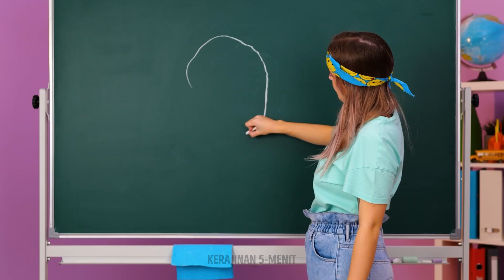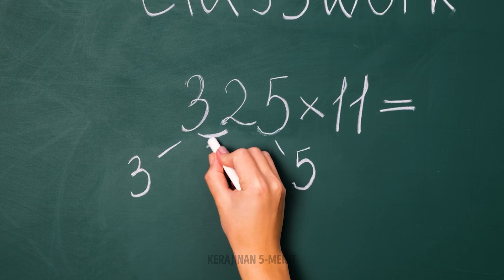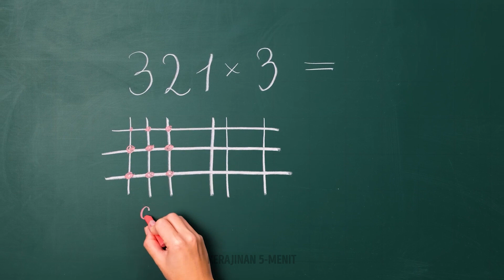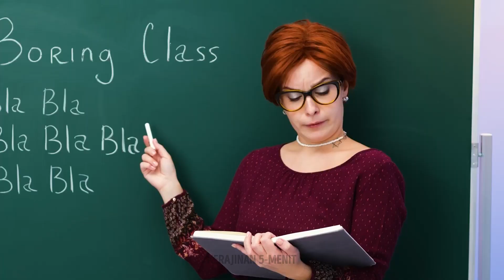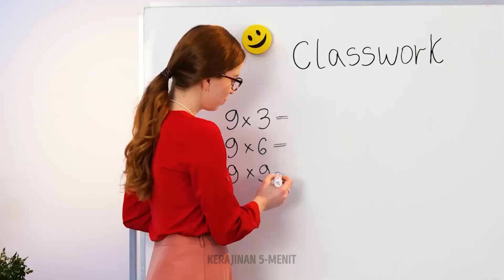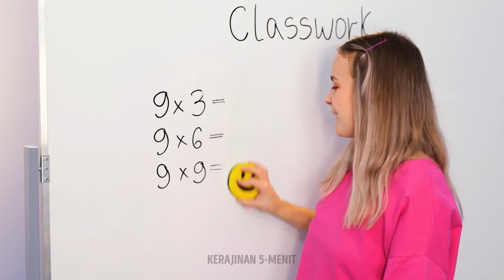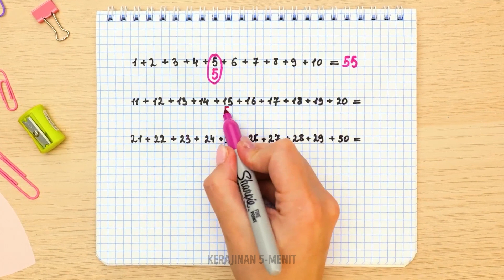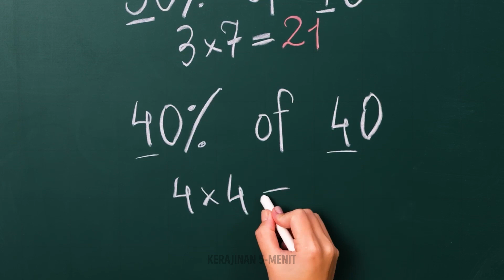KIAT AMPUH UNTUK AKTIVITAS SEKOLAH! Ide DIY Luar Biasa yang Pasti Kamu Suka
Hai, semuanya :) Di video ini, kami akan menunjukkan kiat sekolah viral untuk segala situasi. Jika kamu perlu menggambar lingkaran sempurna, tapi tidak punya jangka, jangan khawatir. Tontonlah video kami, dan lihatlah trik keren yang bisa kamu tiru dengan mudah. Jika kamu mendapat nilai "F" untuk ujian dan ingin mengubahnya sendiri, gunakan selotip cat untuk melepasnya. Cara pintar lainnya untuk melepas nilai jelek adalah dengan menyemprotkan sanitasi ke korek kuping dan mengusapnya pelan-pelan ke kertas. Jika kamu kesulitan mempelajari tabel perkalian, kami akan membagikan kiat keren untuk menghapalnya dengan lebih cepat di video ini. Kamu juga akan melihat beberapa tips untuk menyimpan peralatan sekolahmu dan menghias buku catatanmu. Jika kamu ingin menjadi lebih pandai dalam matematika, kamu pasti akan menyukai trik keren untuk menghitung angka dengan lebih cepat yang akan kami tunjukkan :)
URUTAN WAKTU:
00:14 — Jika kamu mendapat nilai “F”
00:51 — Ide DIY keren untuk buku catatanmu
02:54 — Cara merapikan peralatan sekolah
05:25 — Cara menyembunyikan earphone saat kamu di kelas